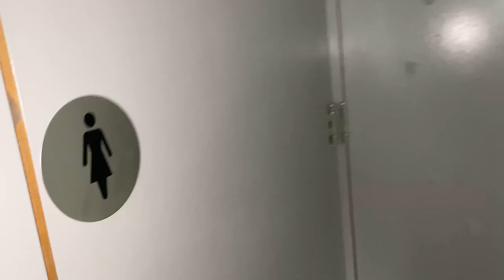TOILET FOAM BLAST PRANK BACKFIRES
TOILET FOAM PRANK! In todays prank I decided to mess with Elliots cleaning job once again, this time mixing mentos with his surface cleaner, causing a foamy explosion, haha Sorry Bro!